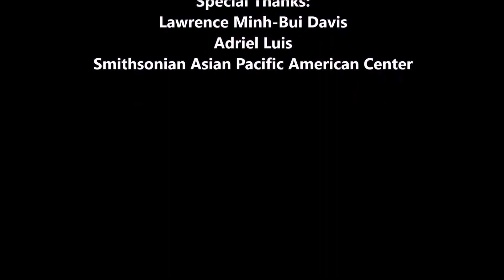Episode 052: 'Cook Korean' at CrossLines with Robin Ha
On the second day of the Smithsonian's CrossLines pop-up culture lab on intersectionality, artist Robin Ha stopped by the NOC Reading Lounge to talk about her new book Cook Korean, which takes Korean recipes and presents them in a comic book format. Robin also talks about her history and influences as an artist as well as the importance of networking and social media. In fact, she reveals her book deal for Cook Korean was a result of someone finding her Banchan comics on tumblr!